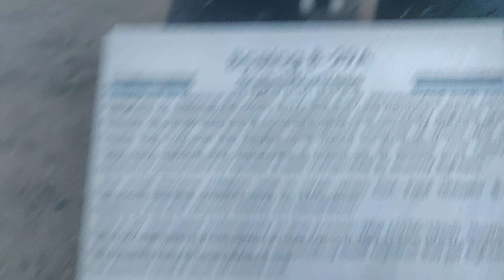B-29 superfortress @ March air reserve base.